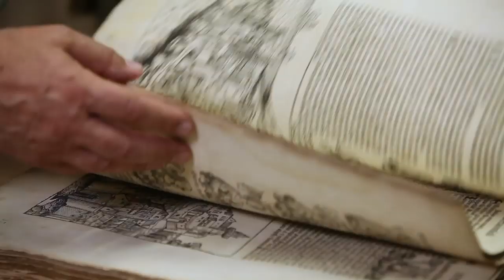The New Testament You Never Knew Video Series - N. T. Wright, Michael F. Bird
In this 8-session video study, leading New Testament scholars, N.T. Wright and Michael Bird, hope to take you on a tour of the New Testament Story. They will look at who Jesus is, the real meaning of his death and resurrection, and examine the debates and setbacks that they had along the way.

Sessions include:

The Books of the New Testament
The World of Jesus and the Apostles
The Life and Death of Jesus
The Resurrection of Jesus
The Ministry of the Apostle Paul
The Early Christians and the Church
The Mission of the Church
The Creation of the New Testament